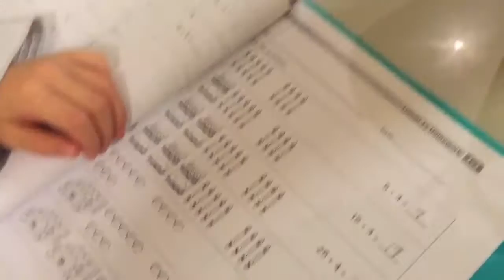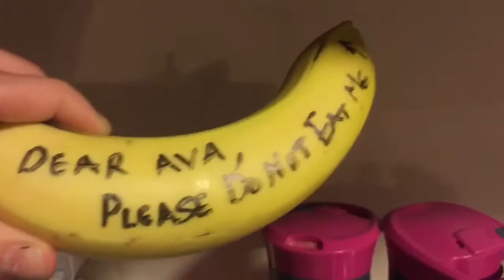The Flu | Karate Promotions | CAR Family Vlog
When you have the worst flu, but your kids still have karate promotions.

Don't forget to get in our CAR (Cash, Ava, and Raphaela) Family Vlog.

You know what every sick parent wants to hear? 40 kids screaming in a karate dojo :-). Ah, the things we parents do for our littles. The kids were cracking me up last night, so that helped, well, that and Theraflu.

♥ABOUT ME:
Internet Entrepreneur, Beauty and Fitness Enthusiast, Product Reviewer, and Now, Divorced Single Mom of Two (Ava and Cash)…. Who Happens To Love Vlogging.

Audio Track Credit: Purchased Music Standard License
Purchased At: Audio Jungle: Fun In The Sun ID: 5471029
Use: Family Vlog Series: 1 of 52

See you in my next video. Now, go to the gym :-).

Stay Focused. Eat Clean. Train Hard. Be Kind. Love Life!

♥ U,
Raphaela askrl raphaelalaurean FTC Compliance Statement